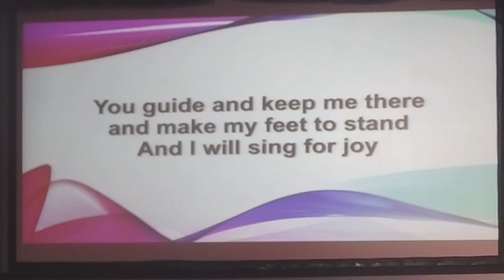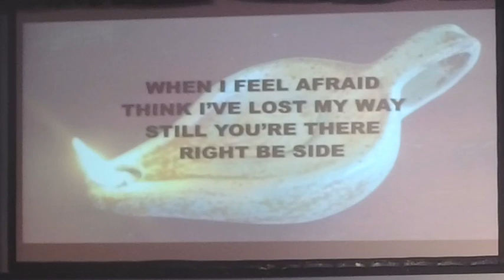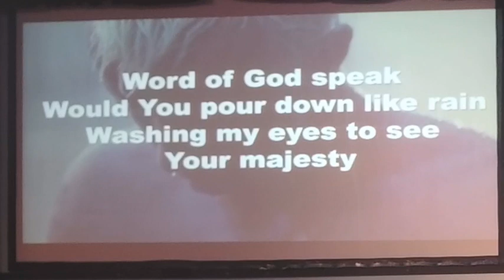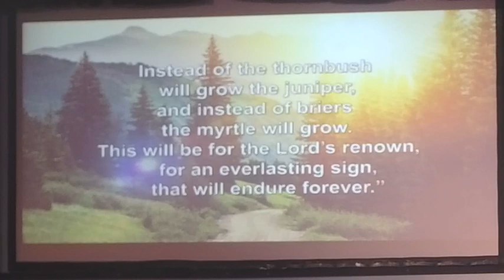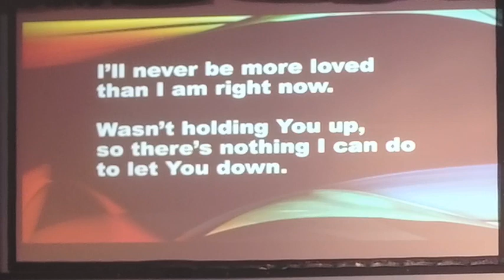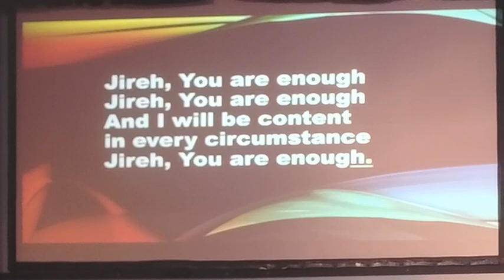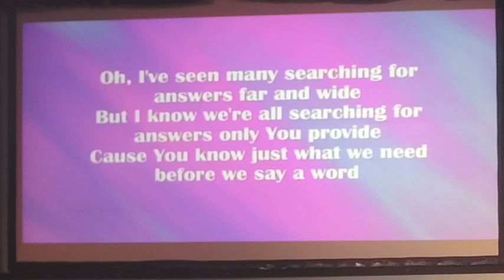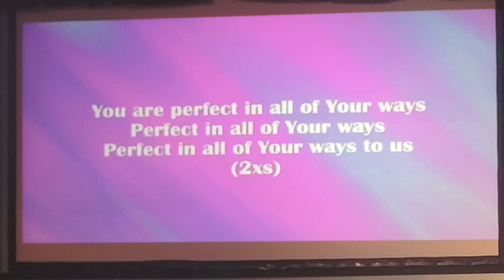Father’s Day Prayers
Ccli#20122983